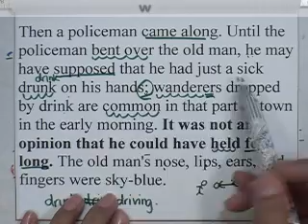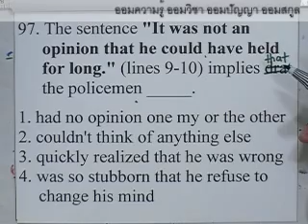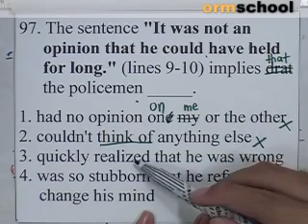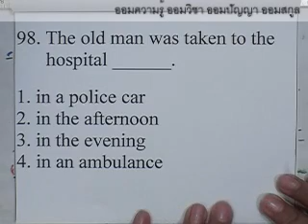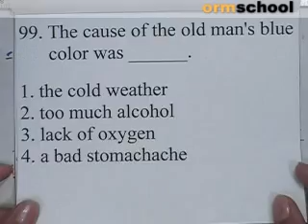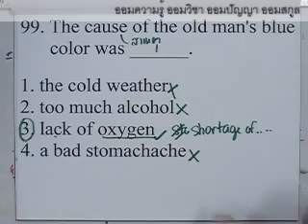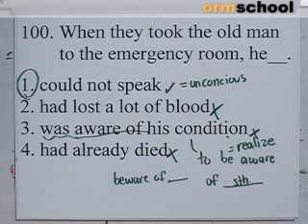ENG_ONET_BOOK#178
กับคอร์สติวO&A-NETภาษาอังกฤษ ยอดนิยม